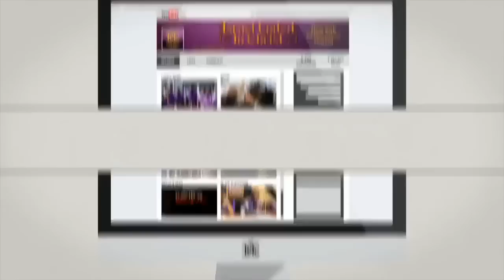IUIC | 15 Minutes with the Captains | It Ends With ICBMs